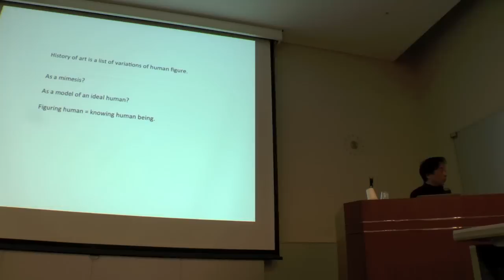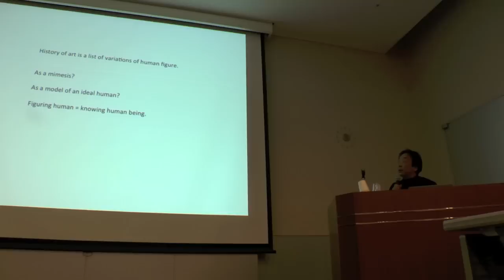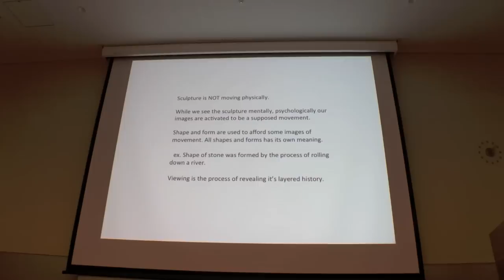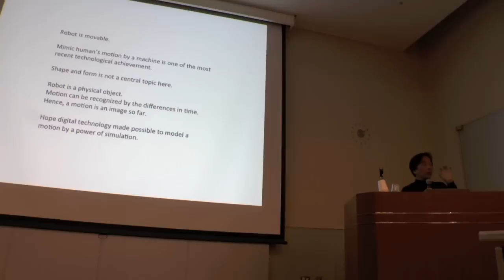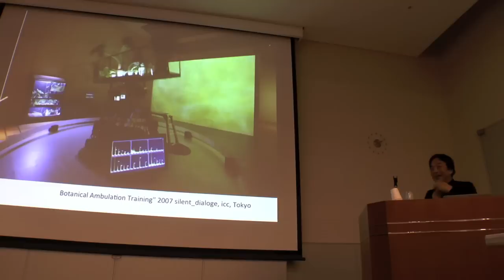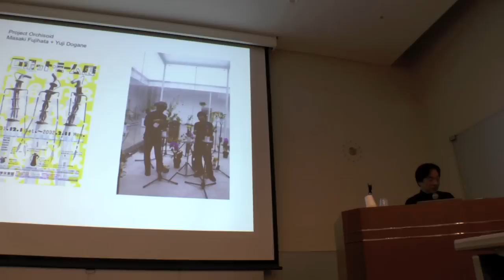Uncanny Valley Revisited: Masaki Fujihata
Masaki Fujihata, Tokyo University of the Arts. Talk presented at the "Uncanny Valley Revisited" special session at IROS 2013 in Tokyo.